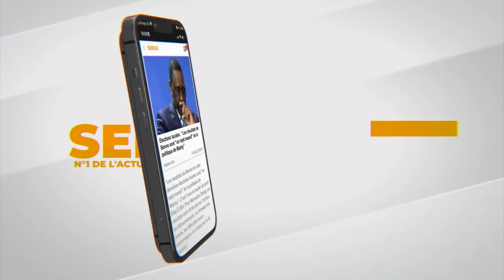2EME PHASE DU TER : LE MESSAGE FORT DE MACKY SALL A WALLY SECK ET CIES